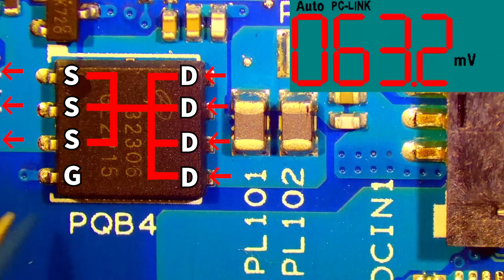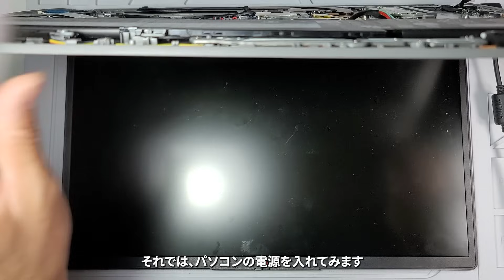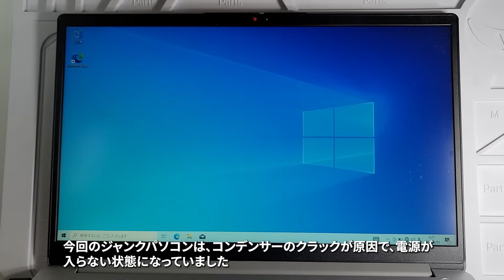Lenovo IdeaPad1修理！電源が入らない原因はたった52円の部品だった！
🔧【Lenovo IdeaPad1 修理】電源が入らない原因はたった52円のコンデンサーだった！？ジャンクノートPC復活！💻

こんにちは、ジャンク修理系YouTuberの「ガオガオ」です！
今回は、**電源が入らなくなったレノボのノートパソコン『IdeaPad1』**の修理に挑戦しました。
中古やジャンクのノートPCを再利用したい方、基板修理・トラブル診断の流れを学びたい方におすすめの内容です！

🛠️ 修理の手順とポイント
Lenovo IdeaPad1を分解し、マザーボードをチェック
テスターで電圧・通電チェックを実施
ショートしていたコンデンサーを発見
52円のコンデンサーに交換し、電源復旧！
起動後は正常に動作を確認！

📌 故障の原因と対処法
原因：マザーボード上のコンデンサーがクラック（破損）
対処：該当コンデンサーを交換してショート解消

Lenovoノートパソコンの修理方法を探している方
電源が入らないジャンクPCを復活させたい方
コンデンサーの交換やショート対策を学びたい方
基板レベルでの修理に興味がある方

Lenovo IdeaPad1 修理, ジャンク ノートパソコン 修理, 電源が入らない ノートPC, コンデンサー 交換 方法, ノートPC 分解, ショート 修理, ノートPC 基板修理, 自作PC 修理, Lenovo 電源トラブル, ガオガオ 修理

コメントでのご質問・修理リクエストもお待ちしています！